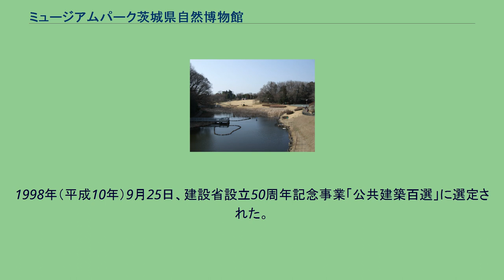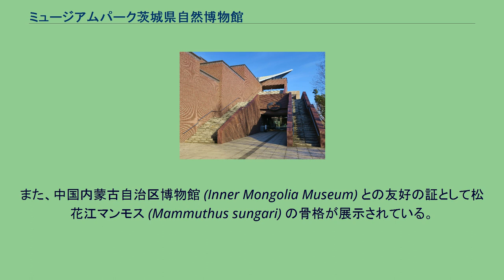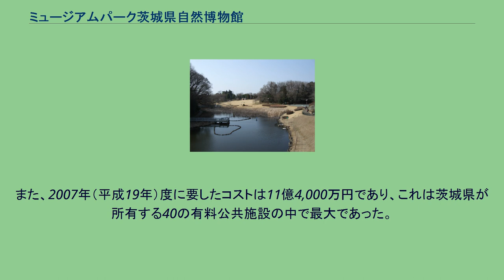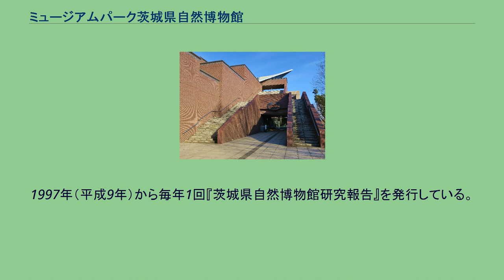ミュージアムパーク茨城県自然博物館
ミュージアムパーク茨城県自然博物館（ミュージアムパーク いばらきけんしぜんはくぶつかん）は、茨城県坂東市にある茨城県立の自然博物館である。
“茨城の風土に根ざした自然に関する総合的な社会教育機関”として開館した。
1994年（平成6年）11月13日開館。
茨城県自然博物館進化基本計画第1章では「毎年40万人以上が来館する、日本を代表する自然史系博物館」と紹介している他、2004年（平成16年）の開館10周年にあたり、「茨城県自然博物館進化基本計画」と第した計画を推進し、その中で博物館の活動目標を「自然と共生し、市民と協働する博物館であること」と制定している。
茨城県の博物館ではあるが、千葉県との県境付近に立地し、埼玉県や東京都からも10〜20km圏内に位置する。
また、つくばエクスプレス、常磐自動車道により都内等からのアクセスが良いことから、「通勤圏の大自然」と称してPRする看板がつくばエクスプレス六町駅ほか都内の駅で見られる。
1998年（平成10年）9月25日、建設省設立50周年記念事業「公共建築百選」に選定された。
菅生沼の西岸に建てられている。
大きく分けて、本館内の屋内展示と野外施設とに分かれる。
5つの展示室と部門・企画展示、映像ホールを持つ。
隕石、鉱石、化石、剥製、自然の模型などが展示されており、水生生物は約90種800点が展示されている。
隕石など一部の展示物を手で触ったり、自然観察を体験したり、天体の動きを模型で実験したりすることもできる。
茨城の自然に関する展示にも力を入れており、生物、植物、地学に関する展示物を見ることができる。
また、中国内蒙古自治区博物館 (Inner Mongolia Museum) との友好の証として松花江マンモス (Mammuthus sungari) の骨格が展示されている。
この縁により内蒙古自治区博物館との姉妹館となった。
とんぼの池 野外施設は15.8haあり、池や森を模した自然観察設備や、芝生広場、花畑などがある。
「自然発見工房」という施設では双眼鏡、ルーペ、小型シャベルなどの貸し出しを行っており、施設内の植物、野鳥、昆虫を観察できるようになっている。
「古代の広場」では貝化石の採集体験をすることも可能である。
菅生沼にかかる「菅生沼ふれあい橋」を渡って対岸の水海道あすなろの里へ行くことも可能。
本館にはレストラン、360名収容のセミナールーム、持参した弁当を食べられる48名収容の休憩コーナーなどがある。
オストメイト対応トイレ、車椅子対応トイレも備えられている。
屋内外とも禁煙であるが、一部箇所に喫煙コーナーが設けられている。
開館して以来、毎年約40万人が来館しており、2010年（平成22年）3月28日には入館者700万人を達成した。
2006年（平成18年）に公表されたリピーター率は約65%である。
また、2007年（平成19年）度に要したコストは11億4,000万円であり、これは茨城県が所有する40の有料公共施設の中で最大であった。
1997年（平成9年）から毎年1回『茨城県自然博物館研究報告』を発行している。